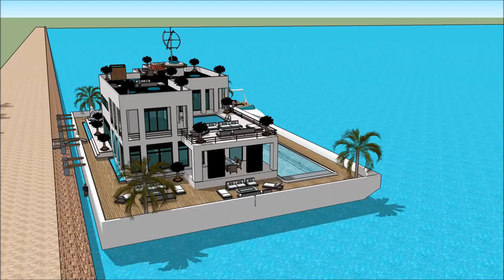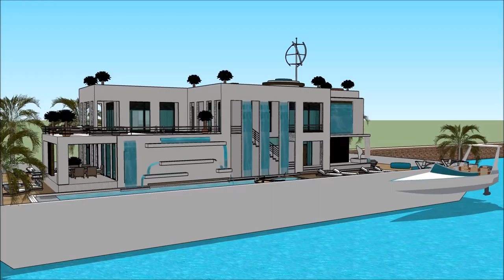BOAT HOUSE FLOATING WATER VILLA MONTREAL BOAT SHOW 2018 CANADA MONTREAL BOAT AND WATER SPORTS Exhi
The houseboatzania launching an innovative high-end luxury yacht houseboat home design potentially as a display of exhibition of the BOAT HOUSE FLOATING WATER VILLA MONTREAL BOAT SHOW 2018 CANADA   MONTREAL BOAT AND WATER SPORTS Exhi.

The collection of the Houseboatzania concept of BOAT HOUSE FLOATING WATER VILLA MONTREAL BOAT SHOW 2018 CANADA   MONTREAL BOAT AND WATER SPORTS Exhi consists of high luxury and architectural art pieces in minimalism combined with living on the waterfront of the harbour of

The houseboat yacht design has the basis to sustain living with high standards and contemporary structural design at BOAT HOUSE FLOATING WATER VILLA MONTREAL BOAT SHOW 2018 CANADA   MONTREAL BOAT AND WATER SPORTS Exhi with numerous of prospects for excessive living and celebrating the desire of life worldwide: